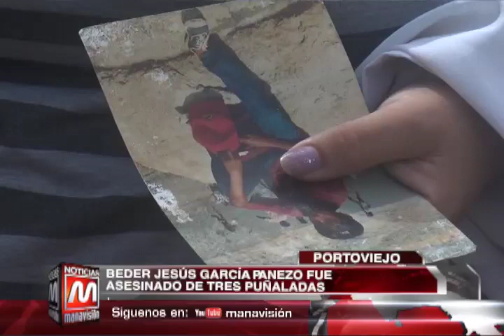Portoviejo: Beder Jesús García Panezo fue asesinado de tres puñaladas